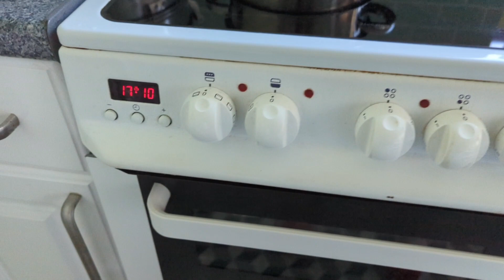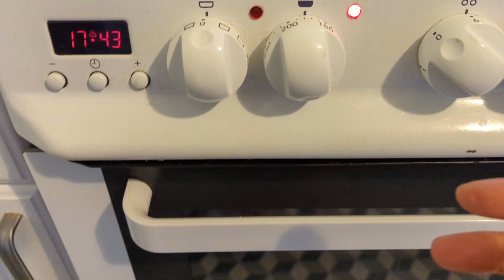โชว์ วิธีทำ🌰เกาลัด🌰อบน้ําผึ้ง🍯😋/ Cooking honey roasted chestnuts.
ถ้าวีดีโอนี้ผิดพลาดประการใดก็ขออภัยมาในณ. ที่นี้ด้วยนะจ๊ะ🙏😘❤️.
อัตราส่วนผสม
เกาลัดปอกเปลือกแล้วทั้งเปลือกนอกเปลือกใน 700 กรัม
น้ำผึ้งยี่ห้ออะไรก็ได้ 150 กรัม
น้ำสะอาด 80 ml.
วิธีทำอยู่ในคลิปแล้วนะจ๊ะขอบคุณจ้า🙏